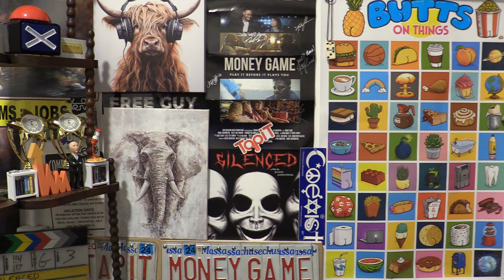Lil Yachty - We Ball Forever (Official Music Video) Review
The music video was released 16 hours ago and has over 340 thousand views.